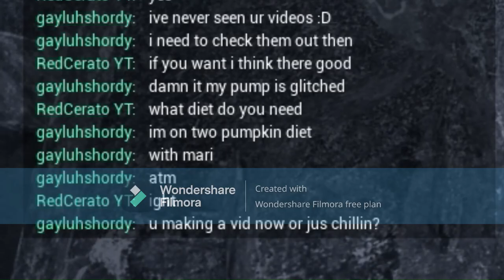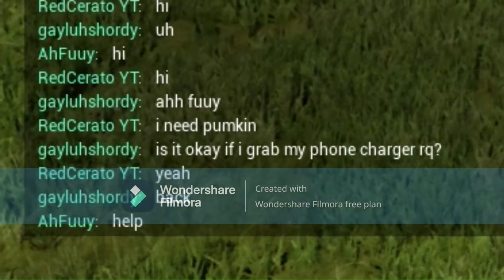the isle evrima - worst kind of players agian - stego life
well this is then end for this stego but not how i want to die